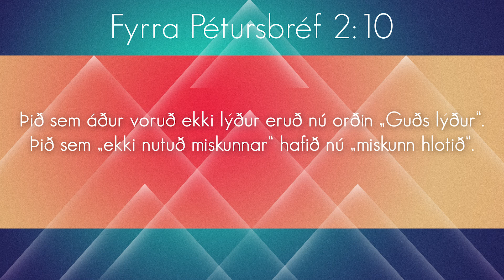Apologia #36 - Vandmálið við illsku (#5)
Ef Guð er góður og almáttugur, afhverju er svona mikil illska í heiminum í dag? Bendir það ekki til þess að Guð er annaðhvort ekki raunverulega til eða á það að hann sé annaðhvort góður eða almáttugur en ekki bæði?

Þetta eru hugsanir sem margir hafa hugsað í gegnum tíðina, og Gunnar Ingi gerir sitt besta við að reyna að svara þessari spurningu.